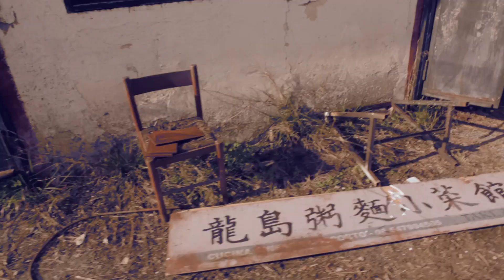Daniele Del Monaco - We are lost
song#4 from THE ZONE by Daniele Del Monaco
Fay Victor, Marco Cappelli, Ken Filiano, Satoshi Takeishi